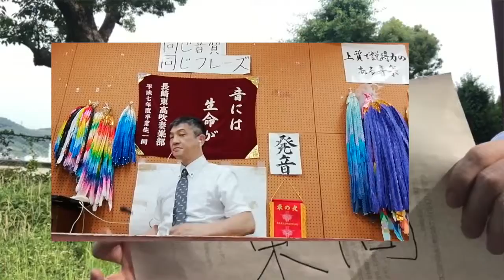【テレワーク吹奏楽／東西合同演奏】『この港から』（長崎東高・長崎西高吹奏楽部）※楽譜無料ダウンロード（説明欄参照）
ディーエスブランドCM曲『この港から』の吹奏楽版です。
私が演奏会の司会でご縁のある「長崎東中学校・高等学校」「長崎西高等学校」吹奏楽部による、リモート合同演奏で参考音源をつくりました。
長崎屈指の歴史と伝統のある進学校による夢の共演です。
高校1,2年生による演奏。初心者含むメンバーが、試験前の短期間練習で頑張ってくれました。

小編成でも演奏できるように編曲されており、これを無料配布いたします。
少し難易度が高いのですが、素晴らしい編曲なので是非チャレンジしてみてください。

【楽譜はこちらから（少し下にいくと黄色の枠で囲っています）】

編曲＝河野久寿